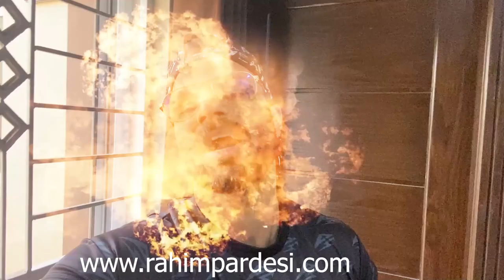We found a secret Spot | Rahim Pardesi | Pardesi Squad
Thank you to Kazani resort for this wonderful experience
*For Kazani Resorts:*
- 250 Kanal land.
- Model Resort has been already operational for the clients to see the quality of finishing and furnishing (All the fixtures installed in the model unit will be installed in your unit too)
- Gated Community.
- Amenities: Basket Ball and Badminton Court, Restaurant, Birds Aviary, Orchard Garden, Horse Riding, Air Gun Shooting.
- Categories of Resorts available for sale: Studio, 2 Bed and 3 Bed.
- Also available for rent on daily basis.

*For Pent House, Hamdan Heights:*
- Penthouse available on daily rental basis.